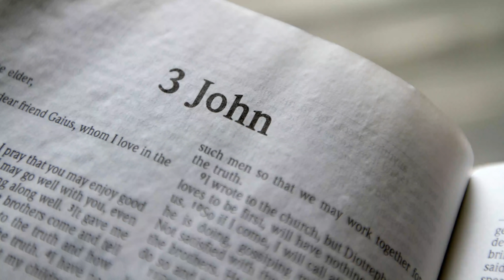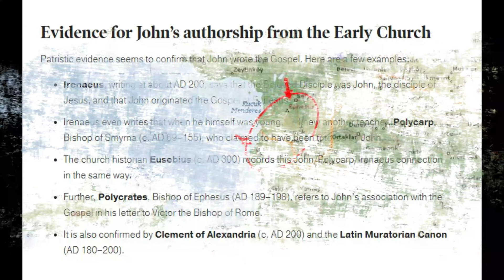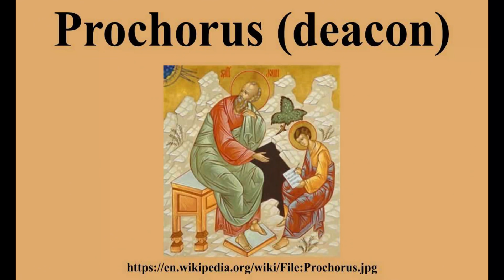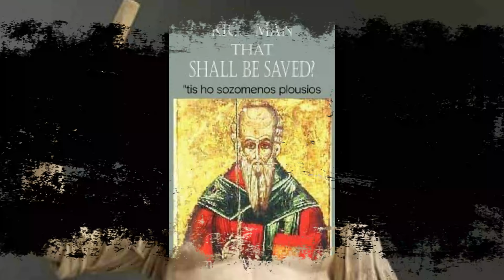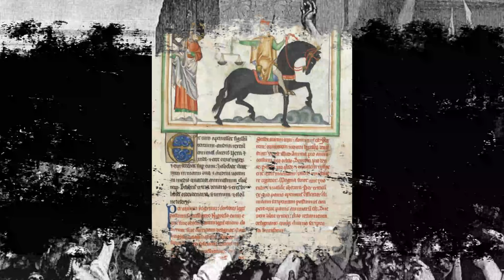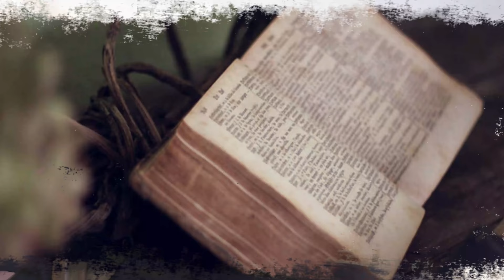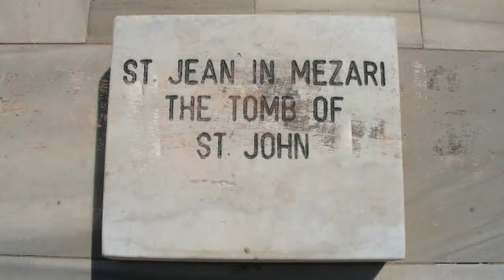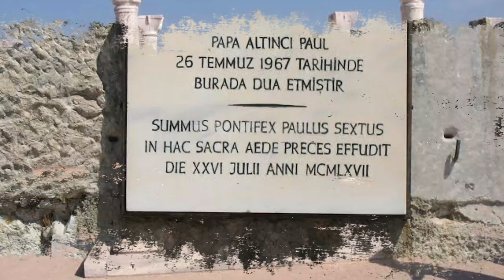St JOHN THE APOSTLE - అపోస్తలుడు యోహాను చరిత్ర - Revelation, Gospel of John, Letters of John -PATMOS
Saint PHILIP the Apostle HISTORY - అపోస్టలుడైన ఫిలిప్పు చరిత్ర

Saint BARTHOLOMEW The Apostle - అపోస్తలుడు బర్తలోమయి చరిత్ర
 HISTORY OF BARTHOLOMEW Who came to India

HISTORY OF ANDREWS THE APOSTLE - SAINT ANDREW - అంద్రేయ - యేసు మొదటి శిష్యుడు  - ANDREWS BIOGRAPHY

Apostle JAMES HISTORY - అపోస్టలుడైన యాకోబు చరిత్ర

SAINT MATTHEW ( LEVI ) THE APOSTLE HISTORY - అపోస్తలుడైన మత్తయి చరిత్ర - MISSIONARY MARTYR BIOGRAPHY

APOSTLE JAMES THE LESS- SON OF ALPHAEUS అపొస్తలుడు అల్ఫయి కుమారుడగు యాకోబు చరిత్ర HISTORY &BIOGRAPHY

SAINT JUDE THADDEUS THE APOSTLE ( JUDAS ) - అపోస్తలలుడైన యూదా తద్ధయి చరిత్ర - HISTORY AND BIOGRAPHY

SIMON PETER Highlates - WIFE and DAUGHTER - పేతురు బార్య కూతురు చరిత్ర

Apostle PAUL --పౌలు-- HISTORY OF APOSTLES - BEST SHORT DOCUMENTARY

BENEFITS AND SUFFERINGS OF FASTING ఉపవాసం ఉంటే శరీరంలో ఏమి జరుగును?

FASTING PRAYER  BLESSINGS AND BENEFITS  ఉపవాస ప్రార్ధన ఉపయోగాలు

FASTING PRAYER - ఉపవాస ప్రార్ధనలో ఏమి చేయాలి? ఎలా చేయాలి?

ELIJAH POWER AND MIRACLES - ఏలీయా అద్భుతాలు & ఏలీయా శక్తి

100 % FREE in CHRISTIANITY - for ALL - క్రైస్తవ్యంలో ఇవన్నీ ఉచితమే - అందరికీ ఉచితమే

CHILDHOOD and MISSING YEARS OF JESUS CHRIST యేసుక్రీస్తు బాల్యం

KINGDOME OF HEAVEN - యేసుక్రీస్తు చెప్పిన భవిష్యత్తు - పరలోక రాజ్యం -VS- పరలోకం

SCIENTIFIC PERSPECTIVE - 🌟 STAR OF BETHLEHEM - జ్ఞానుల నక్షత్రం శాస్త్రీయంగా

DECEMBER 25 - క్రిస్మస్ చరిత్ర - HISTORY OF CHRISTMAS -
JESUS BIRTH - ORIGIN OF CHRISTMAS

why BETHLEHEM? or CITY OF DAVID? బెత్లహేము లో ఎందుకు పుట్టాలి?

52 DAYS Wonder - 52 రోజుల్లో కట్టేశారు అద్భుతాన్ని - JERUSALEM WALL - NEHEMIAH

INDIAN CINEMA INFLUENCED BY JEWS - సినిమా ఇండస్ట్రీ ఎలా స్టార్ట్ అయిందో తెలుసా?

HERODIAS - హేరోదియ || షలోమి చివరకు ఏమైంది? || Shalome and Herodia

DIGITAL CURRENCY | RBI | CRYPTO CURRENCY| MARK OF THE BEAST | 666 |

TEMPLE TORN VEIL into two - దేవలయపు తెర రెండుగా ఎందుకు చిరిగింది?

GNOSTIC GOSPELS - బైబిల్ లో ఎందుకు చేర్చలేదు? - దొరికిన గ్నోస్టిక్ సువార్తలో ఏముంది?

25 Interesting FACTS about ANGELS - దేవ దూతలు కోసం 25 అద్భుతమైన విషయాలు?

FIRST TEMPLE in HISTORY -( 3D Explained ) - మొట్టమొదటి దేవాలయం

TABERNACLE OF GOD - ప్రత్యక్ష గుడారము -వాటి అంశాలు పరమార్ధాలు

APOCRYPHAL BOOKS & Roman Catholic Bible -
Extra 14 పుస్తకాల్లో ఏముంది? బైబిల్ లో ఎందుకు చేర్చలేదు?

JUDGMENT OF JESUS CHRIST -
CRUCIFIXION RULES and JEWISH LAWS - ఏ చట్ట ప్రకారం సిలువ వేశారు ?

CENTURION - సిలువ శిక్ష అమలు చేసిన శతాధిపతి -చివరకు ఏమయ్యాడు?

2021 దేశంలో విచిత్రమైన మూఢచారాలు & దారుణాలు -12 INTRESTING FACTS.

666 FINAL SEAL - 666 ముద్ర పూర్తి వివరణ - ఇదే అసలైన ముద్ర

REVELATION CHAPTERS ప్రకటన గ్రంథం - పూర్తి వివరణలు RAPTURE, SECOND COMING, RAKADA, JESUS COMING, WARS, TRIBULATIONS, END OF THE AGE, FINAL JUDGMENT

WOMEN IN GENEALOGY - నలుగురు స్త్రీ లు- క్రీస్తు కోసం MARY, Tamar, Ruth, Bastheba, Rachel

ERODIAS - హేరోదియ || షలోమి చివరకు ఏమైంది? || Shalome and Herodia

LOT's Wife | లోతు భార్య | Women of End Time Warning | Pillar of Salt

DINAH story - దీనా || కేవలం దీనా కోసం కాదు - మీకోసం

HANNAH story in Bible - హన్నా ప్రార్థన - Successful Prayer Women Hannah History

Story of REBECCA - రిబ్కా చరిత్ర - రిబ్కా లక్షణాలు - Women in Bible

---LoingJOHN